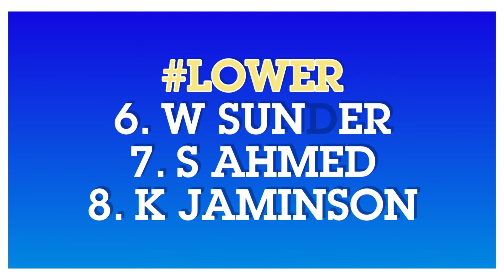IPL 2021 - RCB VS PBKS Match 26Th Dangerous Playing 11 | Comparison & Prediction Fantasy | IPLNEWS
Covered Topics ---
*) RCB PLAYING XI AGAINST M